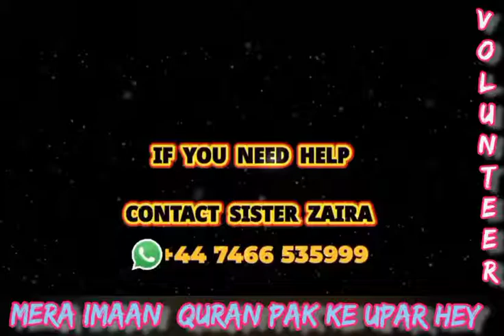Effect Of Kalma | Barey Shah Ji | Spiritualist Raza Ali | volunter | Sufi Guidance Channel